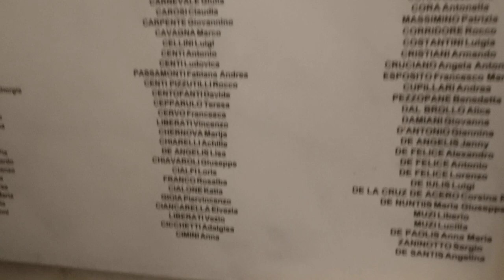Tu-Mi.com - Abruzzo Memoriale Vittime Sisma Santa Maria del Suffragio 22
L'Aquila

Tu-Mi.com